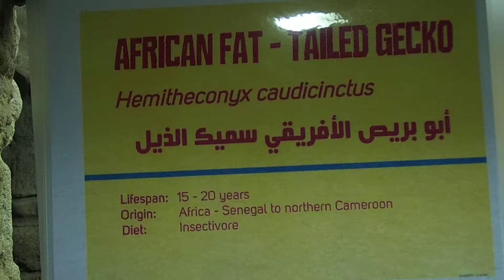30 african fat tailed gecko Hemitheconyx caudicinctus Emirates Zoo Abu Dhabi 2018